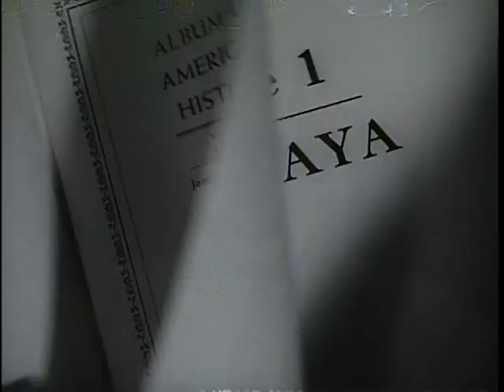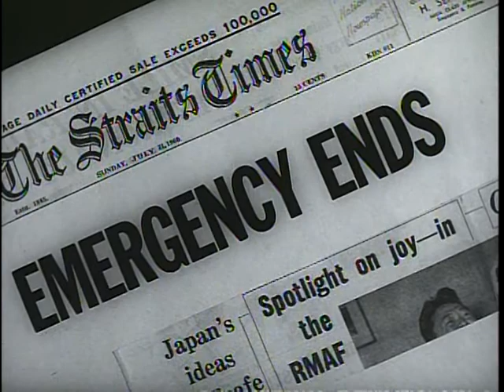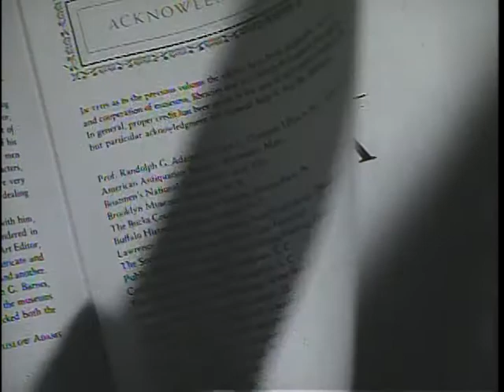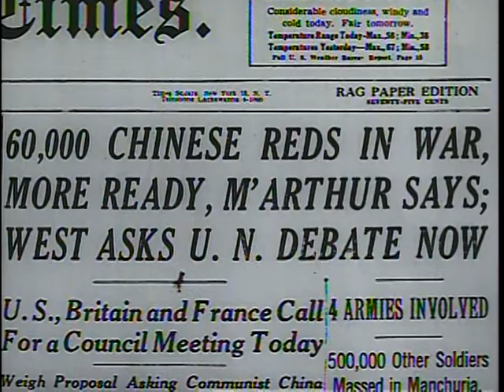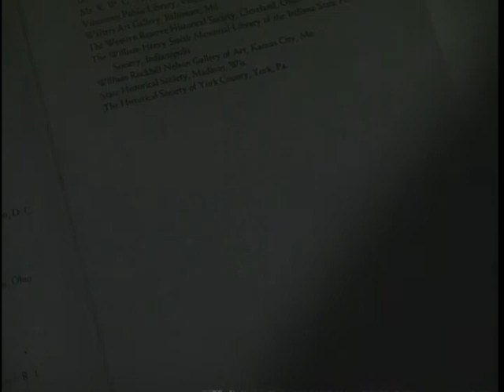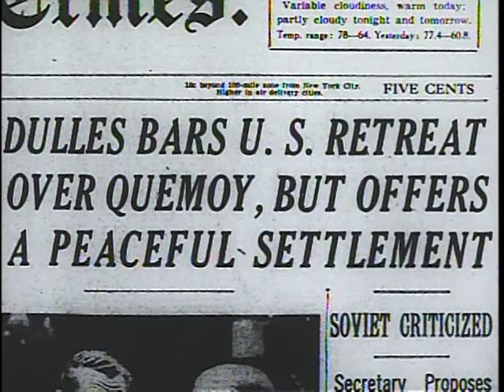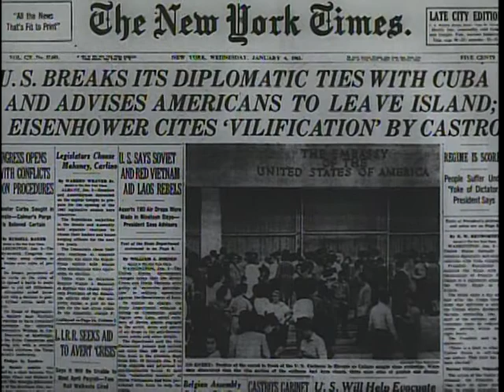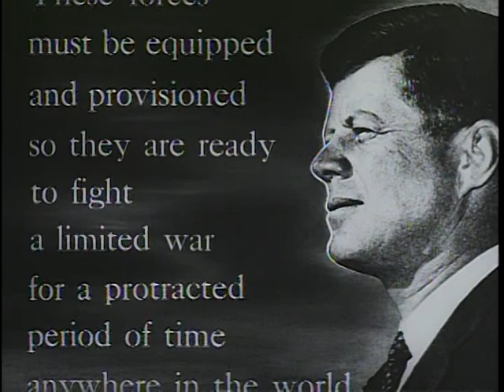Big Picture: Patterns of History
Big Picture: Patterns of History - National Archives and Records Administration   - ARC Identifier 2569785 / Local Identifier 111-TV-550 - DVD Copied by Liz Pruszko - Department of Defense. Department of the Army. Office of the Deputy Chief of Staff for Operations. U.S. Army Audiovisual Center. (ca. 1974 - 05/15/1984). This week's issue of THE BIG PICTURE shows eight case histories depicting the strife and struggles around the world since World War II. Bob Wilson, NBC news commentator, is the host-narrator for this 30-minute documentary.